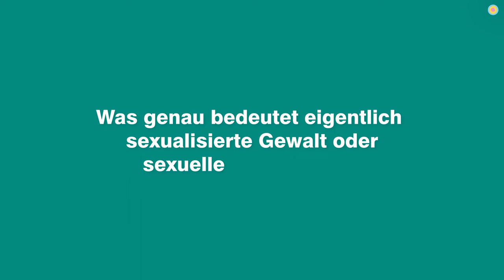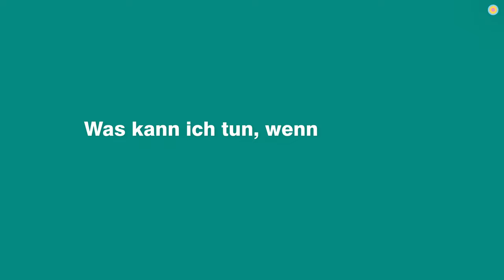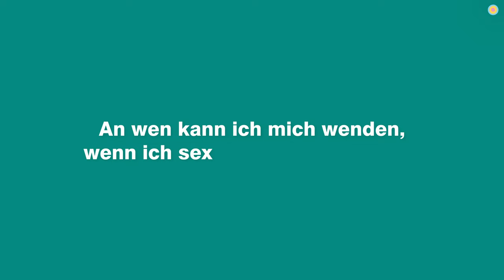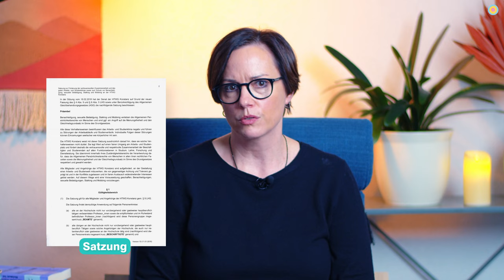Unterstützung bei sex. Belästigung // Das tut die HTWG Konstanz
Was gilt als sexuelle Belästigung? Und wie geht das Team Gleich bei einem Vorfall an der HTWG vor? An wen kannst du dich wenden, wenn du sexuell belästigt wurdest?
Darüber informiert das Team Gleich der HTWG in diesem Video.

Vertraulichkeit ist das oberste Gebot. Das Team Gleich ist für euch in jeder Situation da, egal ob ihr reden oder weitere Schritte gegen die handelnde Person einleiten wollt.

Produktion, Schnitt & Ton: fizustudio
Gefördert durch die Stiftung Innovation in der Hochschullehre, im Rahmen des Projekts “digitALL”